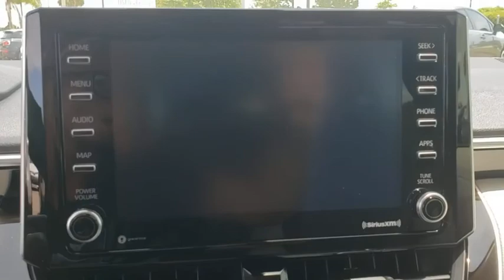2021 Toyota Corolla Davenport, Celebration, Kissimmee, Lakeland, Sebring, FL MJ126231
Blueprint New 2021 Toyota Corolla available in Davenport, Florida at Miracle Toyota. Servicing the Celebration, Kissimmee, Lakeland, Sebring, FL area.

Miracle Toyota
37048 US-27

Recent Arrival!Blueprint 2021 Toyota Corolla LE 1.8L I4 DOHC 16V4-Wheel Disc Brakes 6 Speakers ABS brakes Air Conditioning AM/FM radio Apple CarPlay/Android Auto Auto High-beam Headlights Automatic temperature control Brake assist Bumpers: body-color Delay-off headlights Distance pacing cruise control: All-Speed Dynamic Radar Cruise Control (DRCC) Driver door bin Driver vanity mirror Dual front impact airbags Dual front side impact airbags Electronic Stability Control Emergency communication system: Safety Connect with 3-year trial Exterior Parking Camera Rear Front anti-roll bar Front Bucket Seats Front Center Armrest Front reading lights Front wheel independent suspension Fully automatic headlights Heated door mirrors Illuminated entry Knee airbag Low tire pressure warning Occupant sensing airbag Outside temperature display Overhead airbag Panic alarm Passenger door bin Passenger vanity mirror Power door mirrors Power steering Power windows Premium Fabric Seat Trim Radio data system Radio: Audio AM/FM w/Navigation Rear anti-roll bar Rear seat center armrest Rear side impact airbag Rear window defroster Remote keyless entry Security system Speed control Speed-sensing steering Split folding rear seat Steering wheel mounted audio controls Tachometer Telescoping steering wheel Tilt steering wheel Traction control Trip computer Variably intermittent wipers and Wheels: 16 Wide Vent Steel.Factory MSRP: $21502 30/38 City/Highway MPG